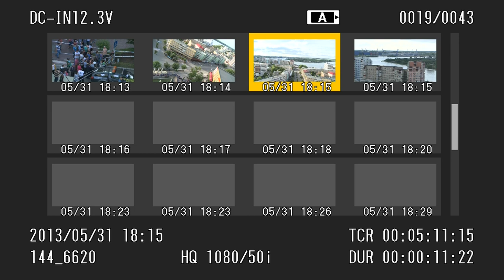Delta Rally SuperSpeciala Tulcea 1 - 31 mai 2013